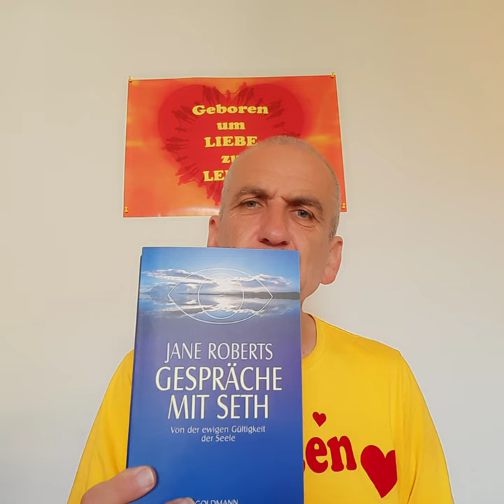Amaro: Erleuchtung durch Bücher?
Für mich ist das Channeln immer mit Vorsicht zu genießen
Hier stelle ich Seth vor
Achtung! Habe meinen Kurznamen in Ammo geändert

Austausch gewünscht? Kontakt bitte über meine Homepage